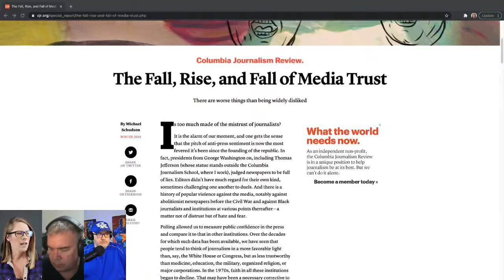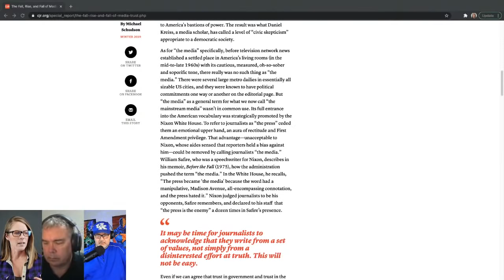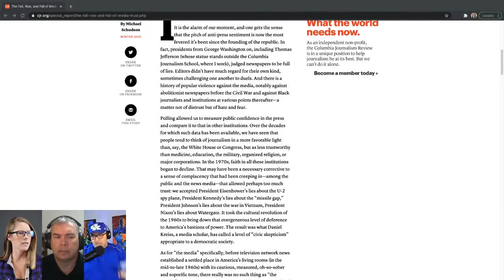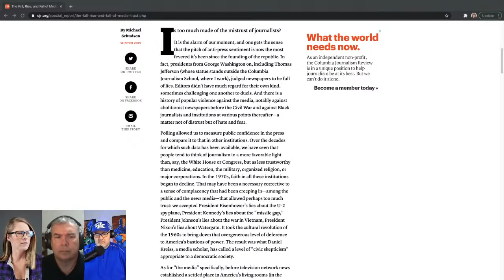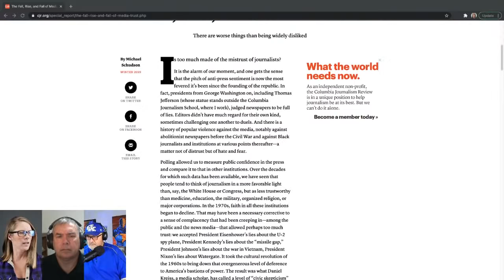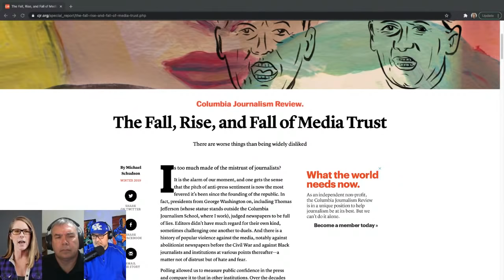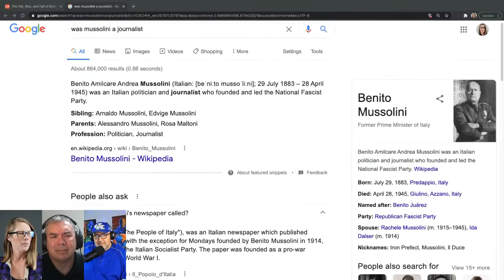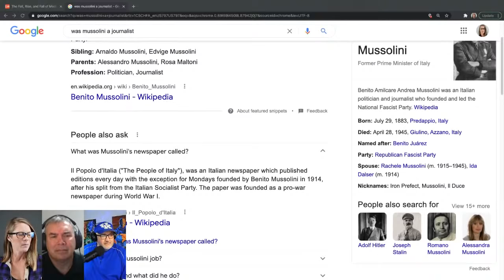Teaching TV journalism in an era of media mistrust and online opportunity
FakeNews MainstreamMedia Trust As distrust with mainstream news outlets continues to grow, and online opportunities offer journalists the ability to leave corporate media for independent work, journalism teachers are navigating a rapidly changing environment in order to prepare their students. A high school journalism teacher joins me for a livestream to talk about what it's like instructing the next generation of journalists in an era of increased distrust in mainstream media. We will also discuss the opportunity afforded students to work independently online with a direct-to-consumer model and how that changes the nature of journalism. Bill Dorris, a former local news journalist, will also join us.